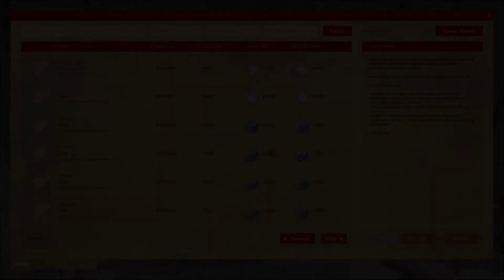Ark Volcano 06 Argy and Anky tame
Ark Volcano Season 1 Episode 6 Argy and Anky tame